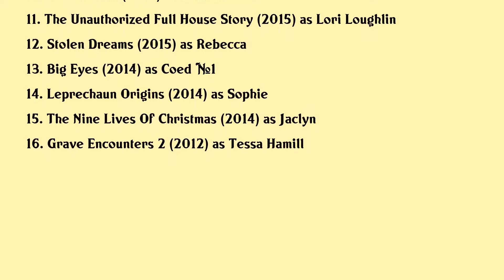Stephanie Bennett Movies list Stephanie Bennett| Filmography of Stephanie Bennett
Stephanie Bennett Full Movies List Filmography of Stephanie Bennett

Latest movies of Stephanie Bennett are:

1. Love Bubbles Crystal Cove
2. Lonestar Christmas
3. Valentine In The Vineyard
4. The Last Bridesmaid
5. Scorched Earth
6. The Christmas Pact
7. Same Time Next Week
8. The Julius House An Aurora Teagarden Mystery
9. Descendants
10. Text To Kill
11. The Unauthorized Full House Story
12. Stolen Dreams
13. Big Eyes
14. Leprechaun Origins
15. The Nine Lives Of Christmas
16. Grave Encounters 2

Complete list of movies acted by Stephanie Bennett are in this video.

Please Comment down your favorite movie of Stephanie Bennett